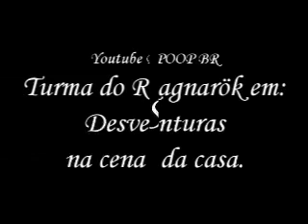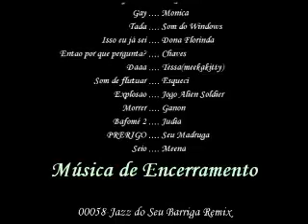Youtube Poop BR-Turma do Ragnarök em: Desventuras na cena da casa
Nota:Se você gostou e/ou favoritou, não se esqueça de se inscrever.

Meu primeiro poop após o centésimo vídeo, o último antes do centésimo vídeo, foi o Poop do Felipe Neto, o da épica aventura no shopping.
Mais um de Ragnarök, mas dessa vez, não tem Bafomé, porém, é do mesmo episódio,o do "O que você disse?", que aqui é "O que foi que você disse?", claro que não é uma coisa que se diga, meu Deus, que engraçado, mas é razoável.

Tudo começa no começo(óbvio,dããã!), onde há confusões, estripulias e "séquiço".
Desculpem a obscenidade, mas a Takius nesse poop, aprende que os seios da Judia são muito importantes para viajar e que acontecem muitas coisas com eles.